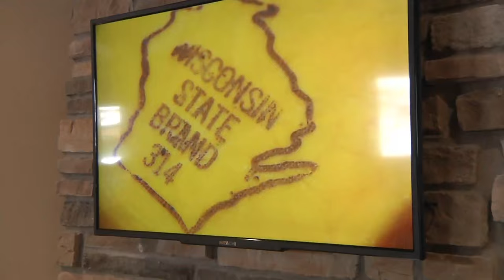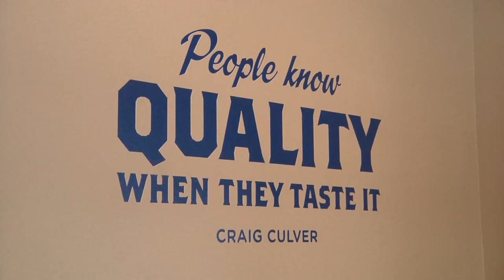Raising Up Wisconsin: How Minimum Wage Jobs Turned Into Family Supporting Careers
Raising Up Wisconsin: How Minimum Wage Jobs Turned Into Family Supporter Careers

After more than a year of protests calling for the minimum wage to jump from $7.25 an hour to $15 an hour, the main stream media has yet to tell another side of the story - the side that shows it is possible to start at minimum wage and become a success.

Instead, they have just focused on the picket lines and the bull horns. This is only part of the story, however. And it is the only part of the story that the union bosses want the public to know about.

They don't want people to know that through hard work and perseverance, anyone can move up from an entry-level, minimum wage job to management and even ownership of a company.

The John K. MacIver Institute for Public Policy will highlight three examples of Wisconsinites doing just that. They started washing dishes and flipping burgers, and now each of them manage, own and operate their own fast food restaurants.

These are true success stories that need to be told, and the main stream media simply is not doing that.